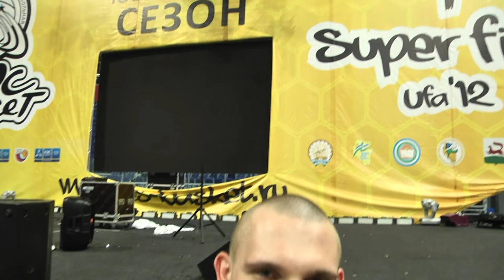Эпилог. Сезон 2011-2012 почти завершен!